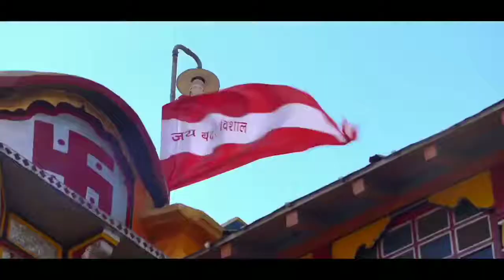panch badri panch pyarag | Ashish Chamoli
song credit - Ashish Chamoli & Tarun pawri
channel - kishan Mahipal